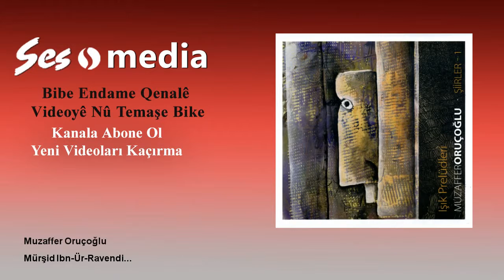Muzaffer Oruçoğlu - Mürşid Ibn-Ür-Ravendi...